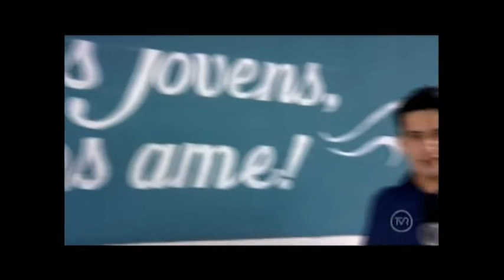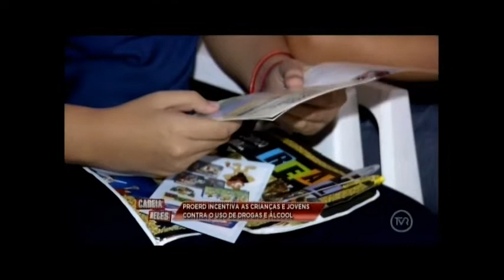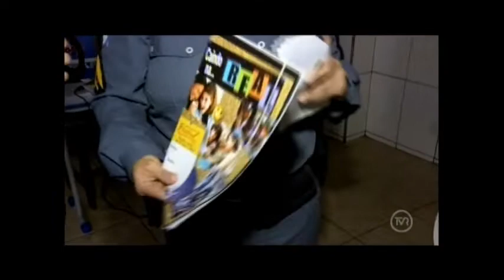Proerd incentiva crianças e jovens contra o uso de drogas e álcool